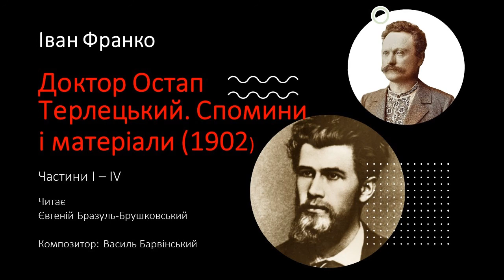Іван Франко | Доктор Остап Терлецький (I - IV)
До 120-их роковин з дня смерти Остапа Терлецького:
Іван Франко. Доктор Остап Терлецький. Спомини і матеріяли
(1902). (Записки НТШ. 1902. Т.50).
Частини I - IV.
Читає Євгеній Бразуль-Брушковський
з циклу «Причинки до аналізи української постідентичности».
Композитор - Василь Барвінський.

0:00:00 Доктор Остап Терлецький. Спомини і матеріяли
0:00:26 [Прольоґ]
0:06:20 частина I
0:36:36 частина II
0:54:38 частина III
1:22:14 частина IV